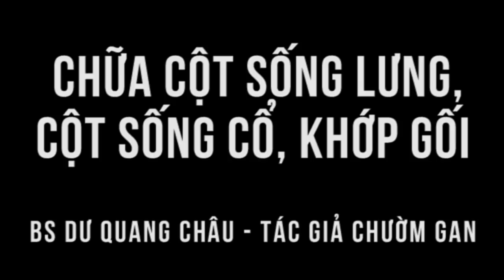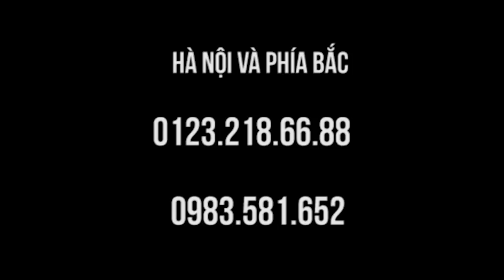12 năm Thần kinh tọa, Đau khớp gối leo cầu thang khó, chữa cái bước vèo vèo trong lớp học